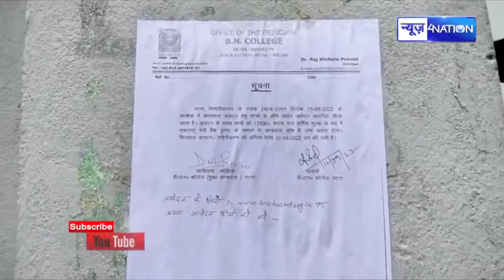Patna के B N College को छात्रों ने घेरा, खूब गरिया रहे है, फीस बढ़ाये जाने के बाद भारी ब/वाल शुरू